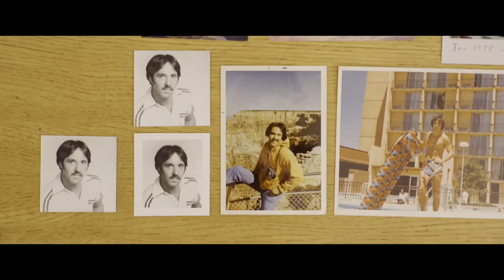Yes I Am The Ric Weiland story 2023 Movie Trailer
Narrated by Zachary Quinto and starring Bill Gates, "Yes I Am - The Ric Weiland Story" is a tribute to a tech pioneer and philanthropist who left an indelible mark on the world. Ric Weiland was one of the first employees at Microsoft and helped organize their early successes. He was wealthy, but never felt comfortable with it, turning instead to philanthropy to give back to the world. Weiland championed gay rights and donated over 20 million dollars to 60 non-profit organizations in his lifetime, making a lasting impact on the LGBT community. His philanthropy also extended to health research funding during the epidemic that claimed so many of his friends.

Despite his brilliance and impact, Weiland struggled with self-doubt, depression, and impostor syndrome throughout his life. This inner turmoil was evident in his writing, where he admitted defeat in the face of his emotions. His story is a powerful reminder that even the most successful and accomplished individuals struggle with their own demons and that it is important to seek help when needed.